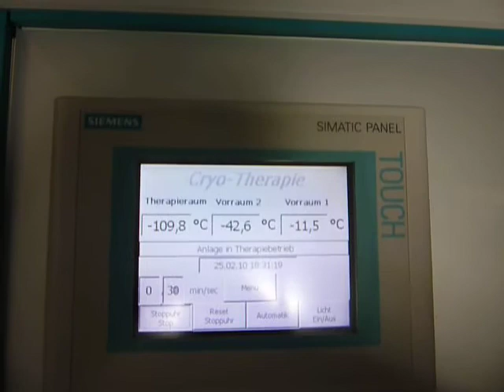Robert Harting Ice Chamber -110° degree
Dieser YouTube Channel zeigt den deutschen Diskuswerfer Robert Harting in dieversen Sportformaten.